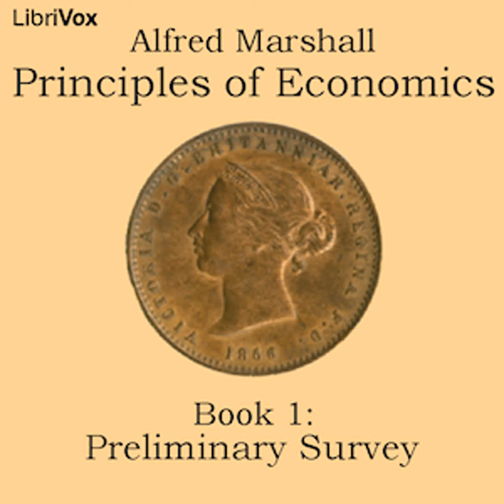Principles of Economics, Book 1: Preliminary Survey by Alfred MARSHALL | Full Audio Book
Principles of Economics, Book 1: Preliminary Survey by Alfred MARSHALL (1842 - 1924)
Genre(s): *Non-fiction

Read by: Carl Manchester, economist, Carmina Sansone, Nikki Sullivan, Laura Caldwell, Sibella Denton in English

Chapters:
00:00:00 - 01 - Preface to the First Edition
00:14:37 - 02 - Preface to the Eighth Edition
00:25:34 - 03 - Introduction
00:53:27 - 04 - The Substance of Economics
01:22:11 - 05 - Economic Generalisations or Laws
01:43:01 - 06 - The Order and Aims of Economic Studies

Principles of Economics was a leading economics textbook of Alfred Marshall (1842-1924), first published in 1890. Marshall began writing the book in 1881, and he spent much of the next decade at work on it.His plan for the work gradually extended to a two-volume compilation on the whole of economic thought; the first volume was published in 1890 to worldwide acclaim that established him as one of the leading economists of his time. It brought the ideas of supply and demand, of marginal utility and of the costs of production into a coherent whole, and became the dominant economic textbook in England for a long period. The second volume, which was to address foreign trade, money, trade fluctuations, taxation, and collectivism, was never published at all. (Summary from Wikipedia)This reading is based on the eighth edition, published in 1920.